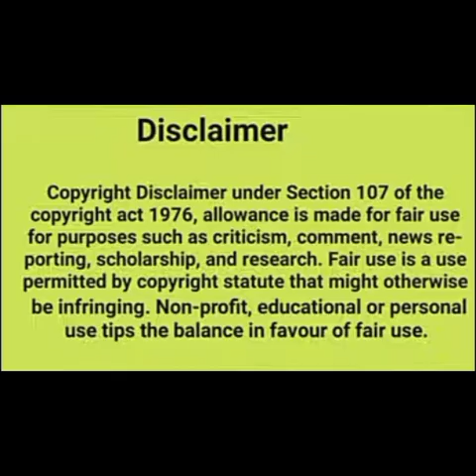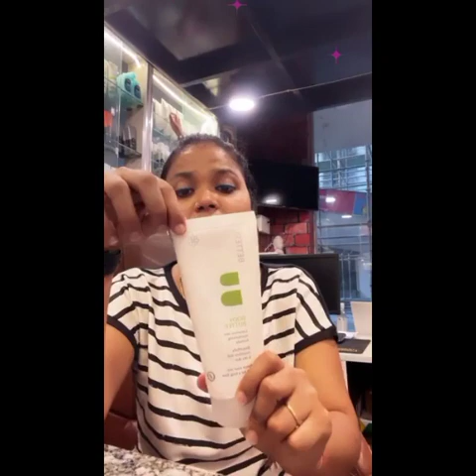Ok Life Care New Product Review by Sonam Jaiswal